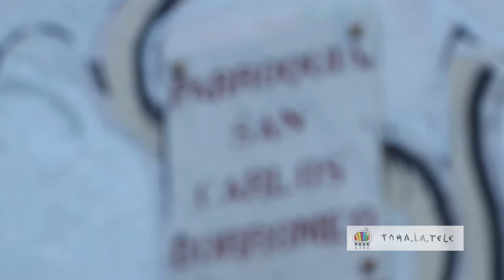RENTA BÁSICA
El 1 de julio de 2013, Campamentos Dignidad de Extremadura y Comisión Frente y Sociedad del Frente Cívico Somos Mayoría hacen un llamamiento a todos los movimientos, colectivos y personas en la Parroquia de San Carlos Borromeo (Vallecas/Entrevías - C/ Peironcely, 2 -Madrid) con el siguiente objetivo:

Propuesta de una ILP de ámbito estatal ante la necesidad urgente de una Renta Básica de Ciudadanía para hacer frente a la situación de empobrecimiento y precarización de las condiciones de vida de millones de conciudadanos.

Desde hace mucho tiempo y desde distintos lugares se viene insistiendo en la urgencia de poner en pie una Renta Básica de Ciudadanía. Con 6 millones de personas en paro y, de entre ellas, 2 millones sin ningún tipo de cobertura, ha llegado la hora de dar un paso adelante y convertir la propuesta en exigencia a los poderes.

Las luchas de la PAH o de los Campamentos Dignidad en Extremadura demuestran que Sí Se Puede. Se puede y se debe. No se trata sólo de una recogida de firmas, sino de construir un proceso de movilización popular contra el paro, la precariedad y la pobreza.